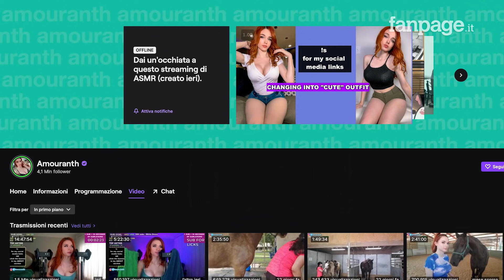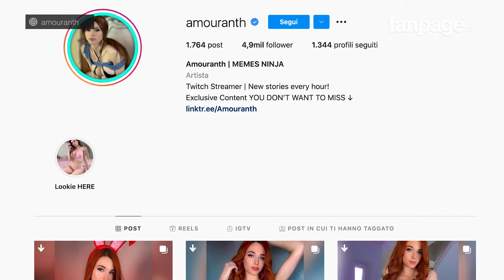Amouranth, la streamer delle dirette in vasca da bagno: “Guadagno più di un milione al mese”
Chi frequenta la piattaforma di streaming online Twitch non può non conoscere Amouranth, una delle personalità più seguite dell'intero sito. La ventisettenne statunitense è una cosplayer e streamer di successo che, proprio grazie alla sua attività online e al suo seguito di follower, riesce ampiamente a guadagnarsi da vivere. La star di Twitch non ha mai svelato ufficialmente quali siano i suoi introiti mensili fino a pochi giorni fa, quando ha confessato che nell'ultimo mese è riuscita a guadagnare dalle sue attività online più di un milione di dollari.